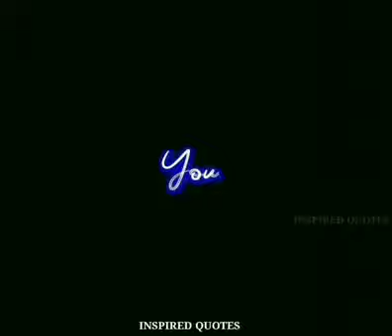happy sisiter day|| Ringtone 2022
Romantic Ringtone 💞 Love Ringtone Hindi Ringtone Love Story Ringtone 2022 Mp3 Ringtone 💞New Ringtone